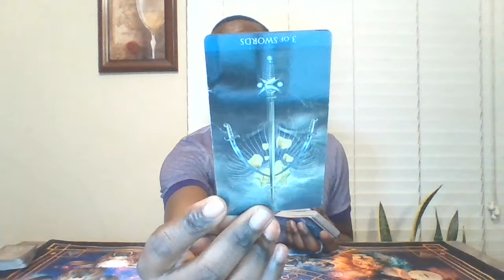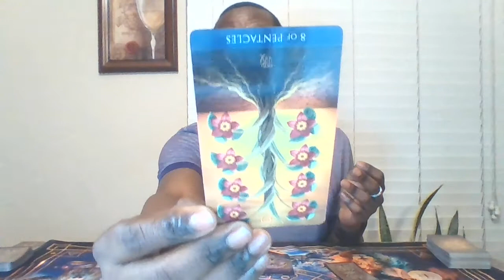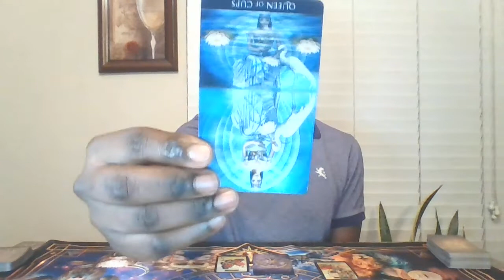♌🔥"Love Is a Battlefield" Leo Weekly General Reading🦁♌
Here is where you will can find your general tarot and/or oracle card reading for the week!

Image by Rafael Zajczewski from Pixabay